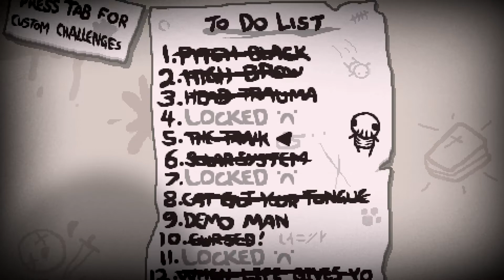BOOMKABOOM!!! ~ The Binding of Isaac Repentance #34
So...many...EXPLOSIONS!!!  But I guess that'll happen during a Demoman Challenge run.  All in all, a very fun and easy run!  I'd recommend giving it a go if you haven't before!